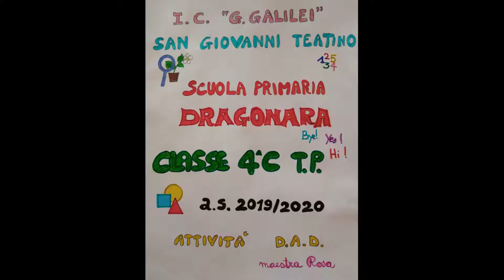Giornata della Terra. (4 C Primaria Dragonara)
Gli alunni della classe 4C di Dragonara, insieme alla maestra Rosa, hanno realizzato dei disegni per la giornata della Terra.